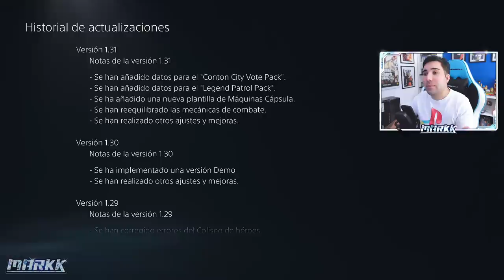NUEVA ACTUALIZACIÓN GRATIS 1.31 - DRAGON BALL XENOVERSE 2